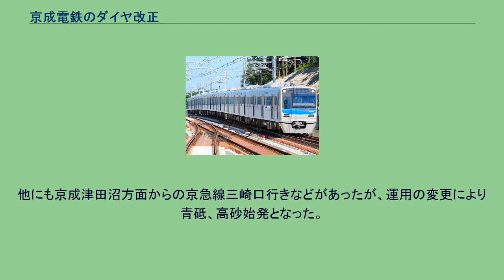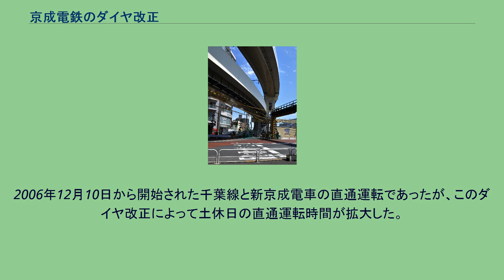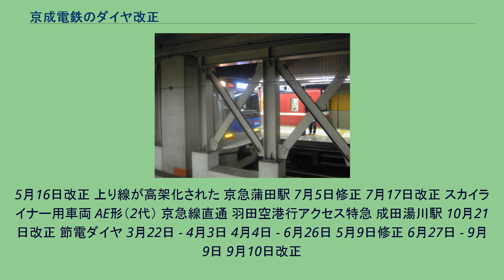京成電鉄のダイヤ改正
ダイヤグラム 」 ダイヤ改正 」 京成電鉄のダイヤ改正 京成電鉄のダイヤ改正（けいせいでんてつのダイヤかいせい）は、京成電鉄の鉄道線・軌道線における歴代のダイヤ改正に付いて記述する。
乗り入れ先についても一部記述する。
なお、本項では主に1960年12月改正および修正以降の記述とする。
改正日が不詳の場合はXとして記述する。
また、改正自体を実施したかどうか不明、及び特筆される事柄のない改正および修正の場合は記述を割愛した。
なお、ダイヤ改正の直前に「京成時刻表」（旧：京成電車時刻表）が京成線各駅の売店などで発売される。
同誌はダイヤ改正だけでなく、ダイヤ修正や運賃改正の直前にも発売されることがある。
1981年10月1日ダイヤ改正分が発刊第1号である。
本改正では、都営地下鉄浅草線への乗り入れ開始による理由で実施された改正である。
本改正では以下の3事例が実施された。
通勤急行が都営浅草線に乗り入れ開始（京成佐倉 - 大門間） 大手私鉄で実質初めての優等列車2本続行ダイヤを実施（一部事業者の一部区間で実施されていたが本格実施は京成が最初） 普通列車の速度をA速度とB速度に分離（B速度は京成の地下鉄直通対応及び東京都交通局、京浜急行電鉄所属車両に適用。後にB速度に統一）。
この内2に付いては当時の設備面での2つの制約（1つはこの当時、京成小岩 - 京成津田沼間の約16kmの間での待避駅が東中山駅のみであった事、もう1つは1965年当時はほぼ全駅ホーム有効長がで18m車4連までしか無く、長編成の運転が事実上不可能であった事）によるものである。
これらの制約を4連の優等列車を2本続行（2本の内1本は通勤急行、1本は通勤準急）させる事で解決を図った。
3の普通のB速度（A速度より速いダイヤ）も合わせて設定した事によって、優等列車2本続行ダイヤも余裕を持った設定にする事が出来た。
1968年は乗り入れ先の延長や成田山御開帳1030年と言う事もあり年間に3回もダイヤ改正が実施された年である。
1年に3回以上の改正は同社ではこの年と2010年の2回。
5月1日改正 6月15日改正 11月10日改正 沿線の開発による混雑に対応するため、朝ラッシュ時に二つの対策が施された。
本改正でのポイントは、列車種別を整理・統合して停車駅も変更し、なおかつ成田空港開港を見越したダイヤへの準備と位置付けた改正となった。
今までの成田空港駅は、空港ターミナルへは連絡バスへの乗り継ぎが必要であったが、計画が中止された成田新幹線の成田空港駅のために用意された路盤、駅施設などを利用することにより、空港ターミナルへ直接乗り入れが可能になり、利便性が大きく向上した。
しかし、同時に東日本旅客鉄道（JR東日本）成田線の乗り入れも開始されたため、空港輸送への強力なライバルが出現することになった。
これに対応するため、スカイライナーを全列車日暮里停車とするとともに増発を行った。
また、特急も停車駅を削減（京成小岩・東中山を通過）し、本数も昼間時40分毎から20分毎へ倍増した。
なおこれにより、青砥駅 - 成田空港駅間で通勤特急を同じ停車駅となった。
なお旧成田空港駅は、東成田駅に改称され、ホームも2面のうち1面を閉鎖、コンコースも縮小され、列車本数も昼間時40分毎に激減となった。
また、同改正の12日後である3月31日に、北総開発鉄道（現・北総鉄道）北総線の新鎌ヶ谷 - 京成高砂間が開業し、同線と相互直通運転を開始した。
ダイヤは、京急川崎 - 京成高砂間で東京都交通局所有の車両によって運転されていた（京急線内）急行を延長した形となったが、同運用には京成車両も充当され、基本ダイヤでは初めて京成車両が京浜急行電鉄に直通することになった。
また、夕方押上折り返しであった京急線の特急の一部を青砥・京成高砂まで延長したため、それによる運用増加分の負担は京成車両で行われ、一気に三崎口駅まで乗り入れを開始することになった。
また3700形の本格運用が開始。
同年8月7日には千葉線の幕張本郷駅が開業。
これに伴い、昼間時に運転されていた千葉ニュータウン中央 - 京急川崎間の（京急線内）急行の行き先が、羽田駅へと振り向けられた。
ただし、この時点では6連対応の設備しかない暫定的なものだったため、8連及び4連しか保有していない北総開発鉄道・都市住宅整備公団の車両は当該運用に充当できなかった。
そのため、京急車の北総・公団線への乗り入れが開始されることとなり、逆に北総・公団線...